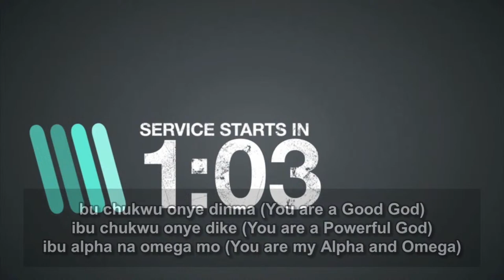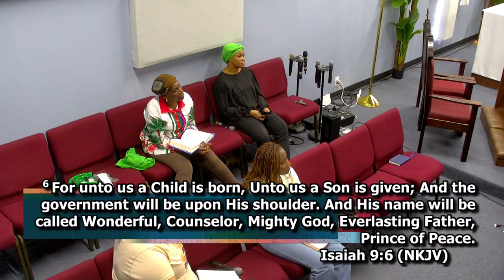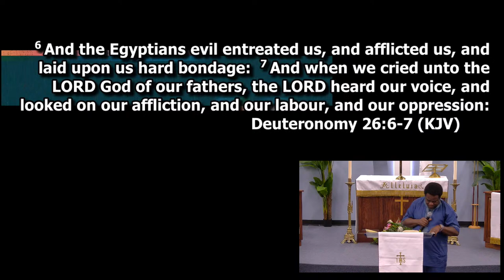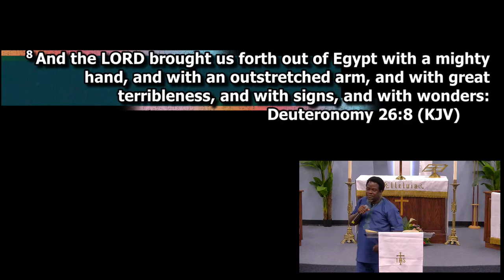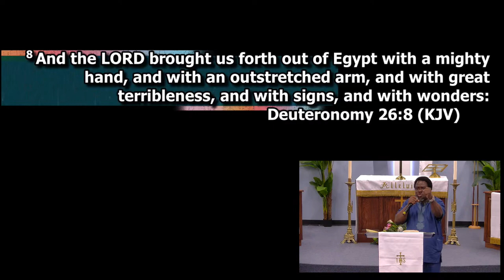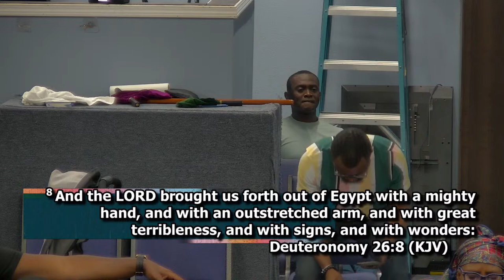Hour of Hope 04/10/2024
Conductor: Lady Chichi Ikele

Preacher: Rev Canon Folusho Kolawole

Anglican Church Of Pentecost
13645 Murphy Road, Suite 235
Stafford, Texas 77477